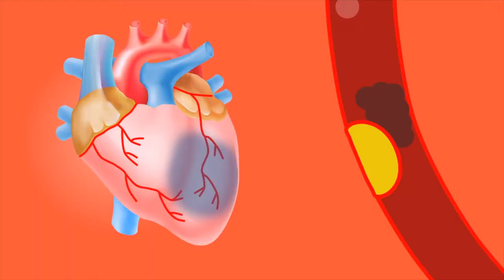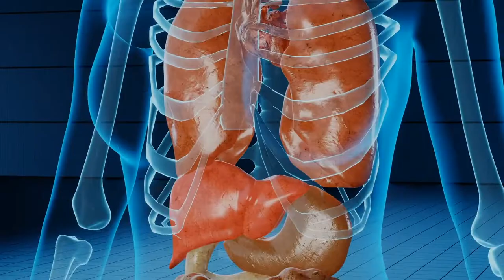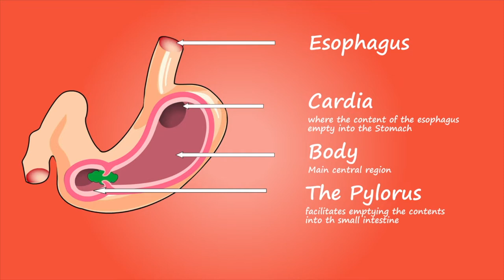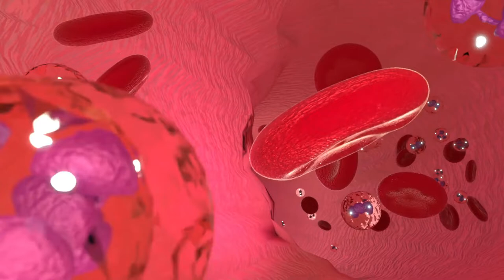1 Cup Of Rosehip Tea In The Evening Does To Your Body | What Are the Benefits of Rosehip Tea?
These days, what are the benefits of rosehip tea? And what is rosehip good for? We get questions like In this video, how to make black rosehip tea? And what are the harms of rosehip tea? We touched on similar issues. Let's see, how many glasses of rosehip tea should be drunk per day? And what diseases is rosehip tea good for? What were the answers to their questions?

00:00 How often should rosehip tea be drunk?
00:15 How to make dry rosehip tea?
00:30 What are the benefits of rosehip tea?
00:50 What are the benefits and harms of rosehip tea?
01:15 Does rosehip tea relieve inflammation?
01:30 How to make cold rosehip tea?
01:50 Is rosehip good for insomnia?
02:15 How long should rosehip tea be consumed?
02:30 Does rosehip tea affect blood pressure?
02:50 What are the benefits of rose hips?
03:15 Is rosehip tea good for kidneys?
03:30 Does rosehip tea cause edema?
03:50 Does rosehip cause edema?
04:15 Does rosehip tea raise blood pressure?
04:30 Is rosehip good for colds?
04:50 Is rosehip tea good for the liver?
05:15 Is rosehip good for calcification?
05:30 Does rosehip tea reduce fever?
06:00 What diseases is the rosehip plant good for?
06:30 Is rosehip tea good for cough?
07:00 How many glasses of rosehip tea should be drunk per day?
07:30 What happens if rosehip tea is drunk too much?
08:00 Is rosehip tea good for the throat?
08:30 Who can't drink rosehip tea?